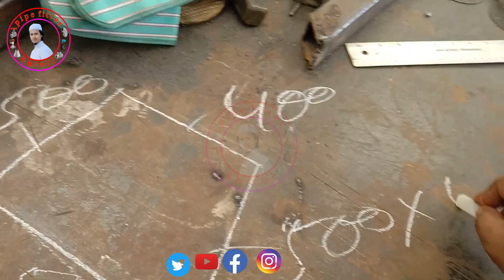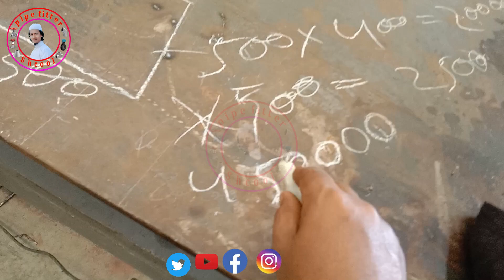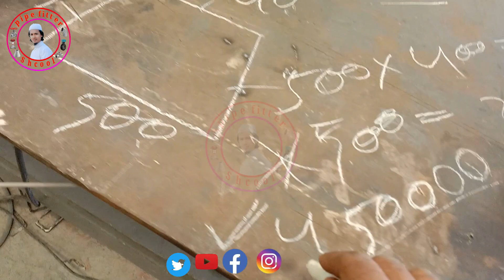এক কথায় রাইট এঙ্গেল ছাড়া কুনাকুনি কিভাবে বের করবেন?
In this video, we'll answer the question: "What's the best way to save money on your rent?"
We'll be sharing tips on how to save money on your rent using a rent calculator, as well as some advice on finding a good apartment to rent in the city. After watching this video, you'll be able to save money on your rent without ever having to sacrifice quality or safety!